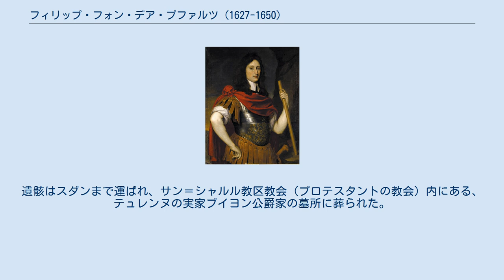フィリップ・フォン・デア・プファルツ (1627-1650)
フィリップ・フォン・デア・プファルツ（Philipp von der Pfalz, 1627年9月16日 - 1650年12月16日）は、ドイツのプファルツ＝ジンメルン家の公子。
プファルツ選帝侯フリードリヒ5世とその妻でイングランド王・スコットランド王ジェームズ1世の娘であるエリザベス・ステュアートの間の第10子、七男。
 当時、プファルツ選帝侯家は父がボヘミアの対立王に選ばれたために三十年戦争に巻き込まれて流浪の身となっており、フィリップは両親の亡命先であるホラント州のデン・ハーグで生を享けた。
フィリップは幼少期にフランスのパリ宮廷に引き取られて教育されたが、後に長兄カール・ルートヴィヒの意向によりデン・ハーグの母の元に連れ戻されている。
カール・ルートヴィヒはイングランド内戦中、叔父のチャールズ1世麾下の王党派（騎士党）ではなく議会派（円頂党）を支持しており、議会に援軍としてヴェネツィア共和国の軍隊を招聘するよう勧告する際、末弟のフィリップを議会への密使として遣わしている。
 1646年6月21日、フィリップはデン・ハーグの市街地で母の寵臣レピネー侯爵（Marquis de l'Epinay）を殺害し、オランダに居られなくなって国外に逃れた。
母エリザベスはフィリップを決して許さず、一言も口を利かず、二度と彼を息子として認めようとしなかった。
母に勘当されたフィリップはロレーヌ公国の軍隊に入り、騎兵連隊の連隊長となった。
1650年の年末、フロンドの乱に従叔父のテュレンヌ元帥に従って参加していた時に、ルテルの戦い（Bataille de Rethel）で戦死した。
遺骸はスダンまで運ばれ、サン＝シャルル教区教会（プロテスタントの教会）内にある、テュレンヌの実家ブイヨン公爵家の墓所に葬られた。